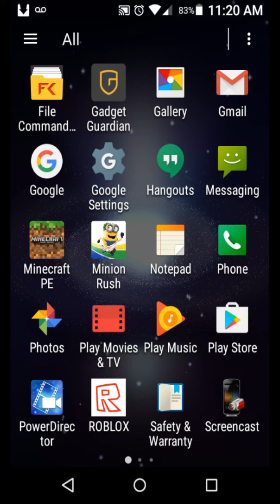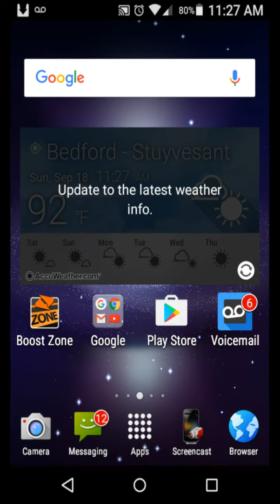Let's play Minecraft unlucky spawn location